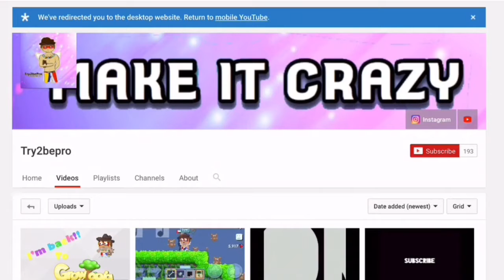Growtopia - Preparing for winter fest (Last video after the giveaway)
I hope everyone gets Profits from this information